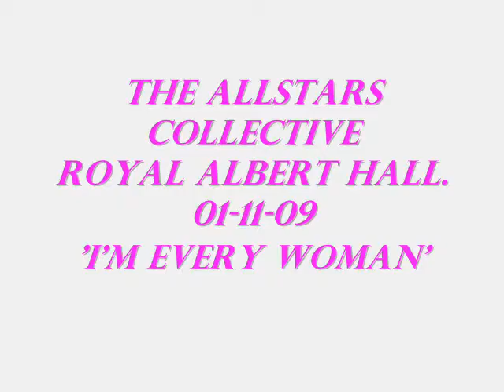WOR I'm Every Woman